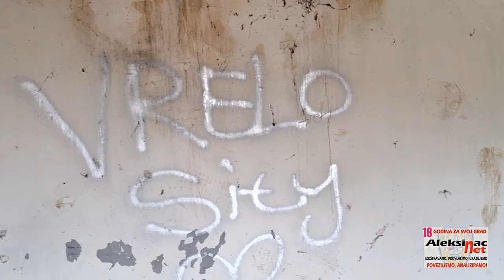VRELSKA KUĆA STRAVE I UŽASA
Vrelske priče.

"Nekad je bilo mnogo dobro, za razliku od danas. Nekad je ovde bio Dom kulture a danas kuća strave i užasa". - kaže Radiša

Video: Sasa Gidra Markovic